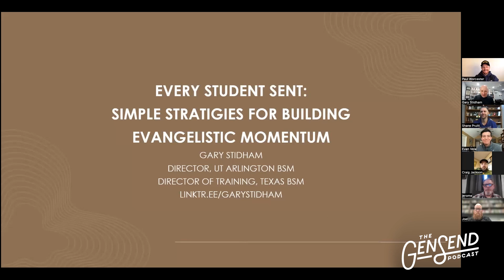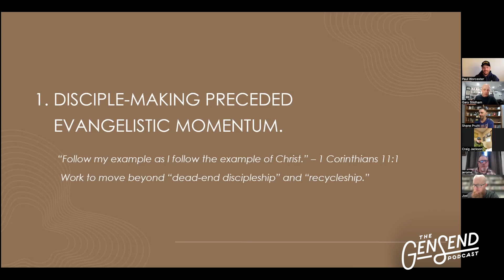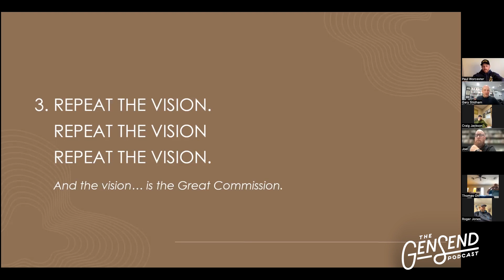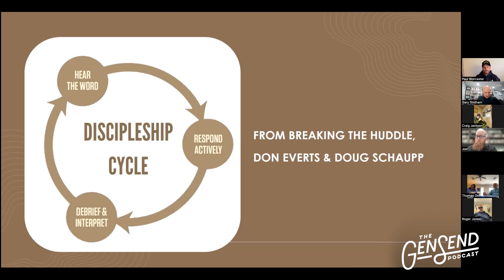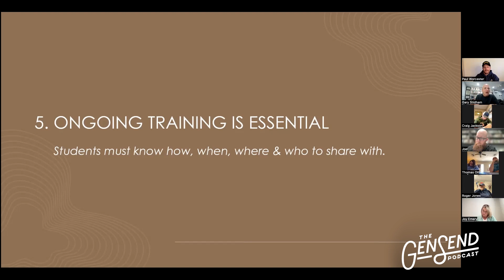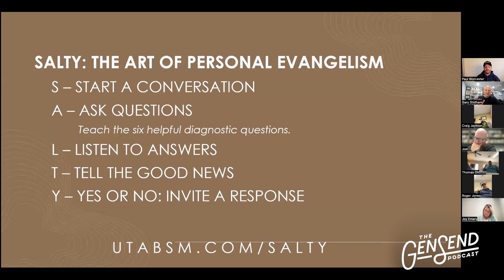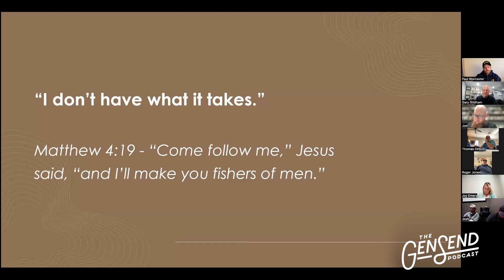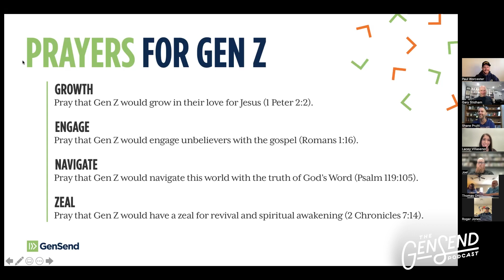Every Student Sent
Dive into GenSend’s energetic Fall 2023 webinar, Every Student Sent! It’s all about igniting youth leadership in evangelism and discipleship. Prepare for dynamic prayer sessions, hands-on evangelism training and powerful discipleship strategies. Join the movement to shape students for Christ in an effective ministry.

In This Episode, You’ll Discover:

1. Emphasizing Discipleship: Disciple-making precedes evangelistic momentum, with a focus on daily walks with Jesus, Scripture memorization and life-on-life discipleship
2. Prayer as a Foundation: A student-driven prayer movement, including dedicated prayer rooms and scheduled prayer times, underscores the importance of praying for the lost
3. Vision for the Great Commission: Regular reinforcement of the vision to reach and disciple students for Christ, reminding them of their role as ambassadors and ministers of reconciliation
4. Practical Evangelism Training: Training sessions paired with actual evangelism outings, focusing on sharing the gospel effectively and overcoming fear
5. Ongoing Training and Encouragement: Continuous training on gospel presentation, strategies for sharing faith and follow-up plans
6. Celebrating Stories of Obedience: Building a culture of evangelism through sharing stories of obedience, even if they don’t result in immediate conversions

Sharable Quotes:

“The best kind of evangelism is the kind you do.” – Paul Worcester

“We should never talk to people about God until we talk to God about people.” – Shane Pruitt

“Evangelism is the lifeblood of the church. We can either evangelize or fossilize.” – Gary Stidham

“There is such an urgency to reach this generation for Christ.” – Paul Worcester

MB01LE2YJLSEYXI